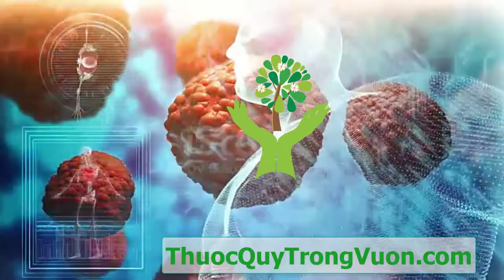Thuốc Quý Trong Vườn: Diệp Hạ Châu và Ổi Vô Cùng Quý, Có Thể Bạn Chưa Biết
Tìm hiểu thêm về cây thuốc Diệp Hạ Châu và cách trị tiêu chảy bằng nõn ổi tại đây

1. BMI (Body Mass Index) chính là chỉ số cơ thể được các bác sĩ và các chuyên gia sức khỏe sử dụng để xác định tình trạng cơ thể của một người nào đó có bị béo phì, thừa cân hay quá gầy hay không. Thông thường, người ta dùng để tính toán mức độ béo phì.
2. WHR Tỉ số bụng mông là tỉ số giữa vòng bụng (eo) và vòng mông của bạn. Dùng phương pháp này, có thể biết được mỡ của bạn chủ yếu tập trung ở bụng hay ở mông. Dùng thước vải bao quanh thắt lưng qua rốn để đo được vòng bụng, bao quanh mông ở nơi to nhất để đo vòng mông. Nếu trị số WHR của người đàn ông lớn hơn 1,0 và WHR của người đàn bà lớn hơn 0,8, có nghĩa là nguy cơ mắc bệnh cua người ấy tăng lên.
3. Dự đoán ngày sinh con.
4. Dự đoán sinh con trai hay con gái.
5. và nhiều tính năng khác sẽ được cập nhật trong các phiên bản tiếp theo...

1. Kiểm tra tình trạng đường huyết.
2. Ghi lại và theo dõi tình trạng đường huyết qua các lần đo. Xem dạng danh sách hoặc dạng biểu đồ trực quan.
3. Kiểm tra chỉ số đường huyết trong thực phẩm hàng ngày...